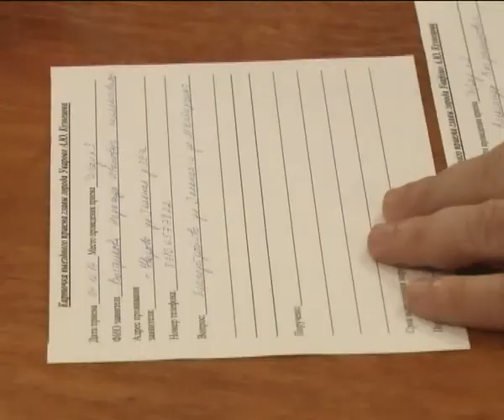5 12 14 vyezdnoj priyom vo 2 uvarovo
С благодарственного письма в адрес главы города начался прием жителей 2-го Уварово 4 декабря. Семьи Кравцовых и Востриковых вместо привычных просьб поздравили Александра Кузнецова с наступающими новогодними праздниками и озвучили слова благодарности за возведение на территории города социально-значимых объектов.